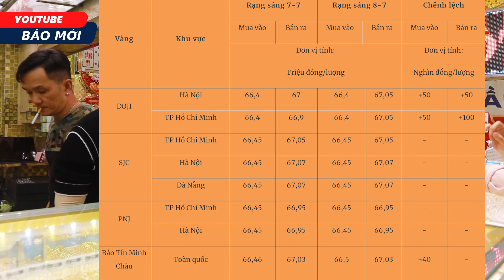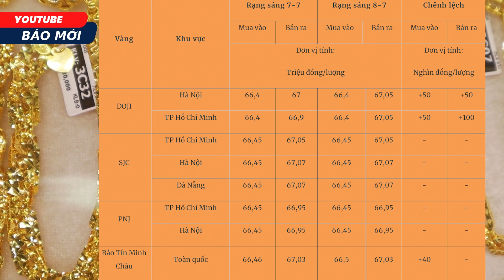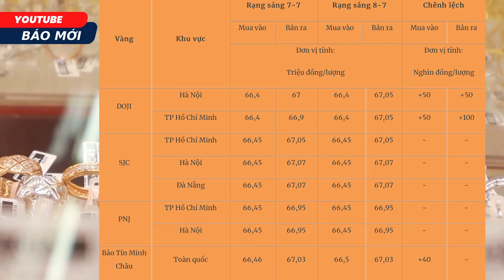Giá Vàng Hôm Nay (8/7): Kết Thúc Chuỗi Ngày Giảm Không Phanh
Rạng sáng hôm nay, giá vàng miếng trong nước gần như đứng yên và giao dịch gần ngưỡng 67 triệu đồng/lượng. Hiện tại, giá kim loại quý trong nước đang được niêm yết cụ thể như sau:

Vàng DOJI tại khu vực Hà Nội đang niêm yết ở mức 66,45 triệu đồng/lượng mua vào và 67,05 triệu đồng/lượng bán ra. Tại TP Hồ Chí Minh, vàng thương hiệu này đang mua vào mức và bán ra mức tương tự như ở khu vực Hà Nội.